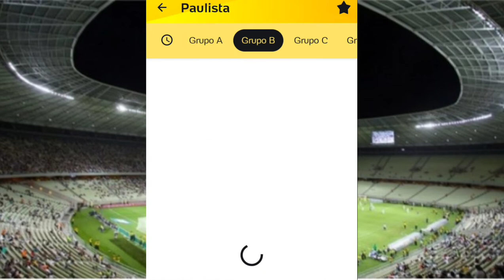CAMPEONATO PAULISTA 2022 TABELA DE CLASSIFICAÇÃO E DATAS DOS JOGOS DE CADA GRUPO 15/01/2022